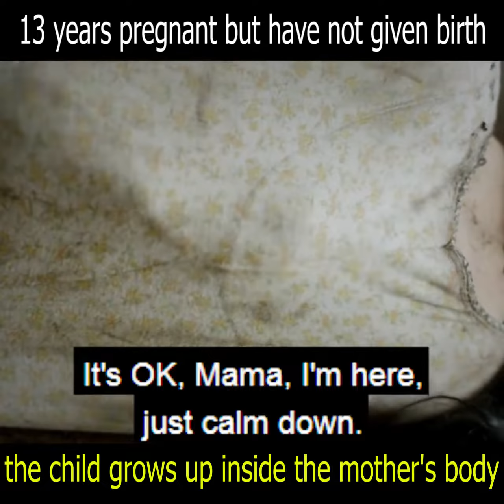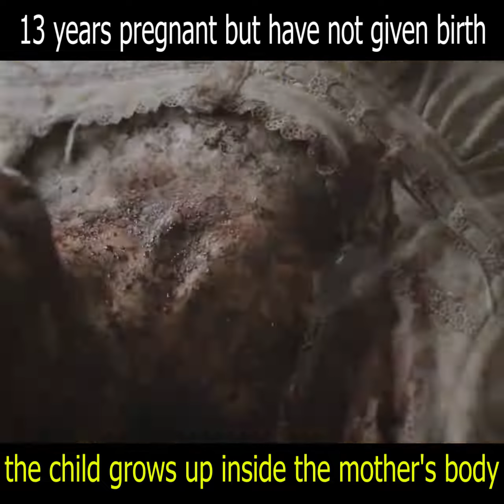Expressive short film😔